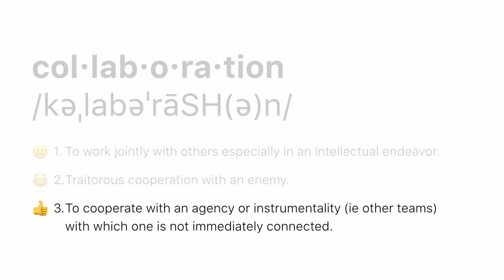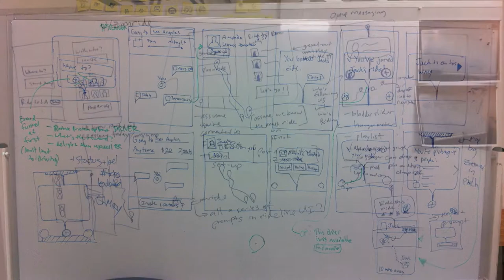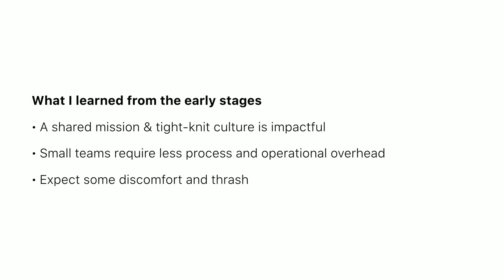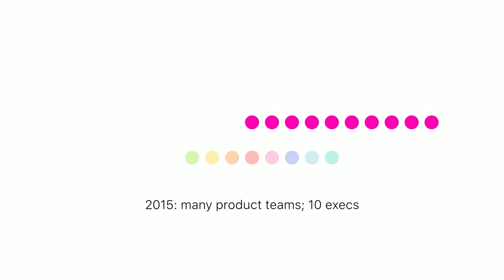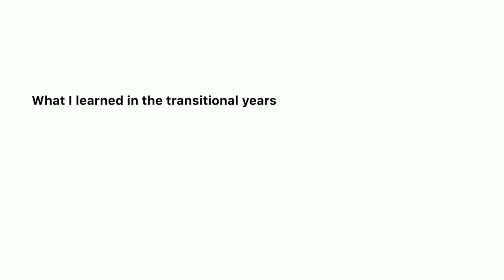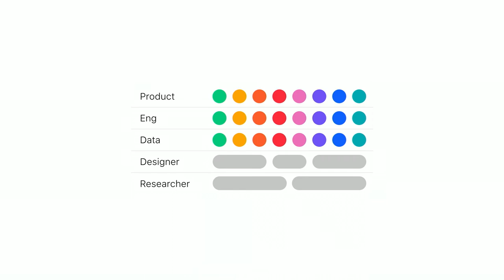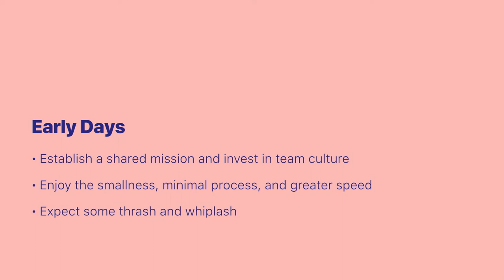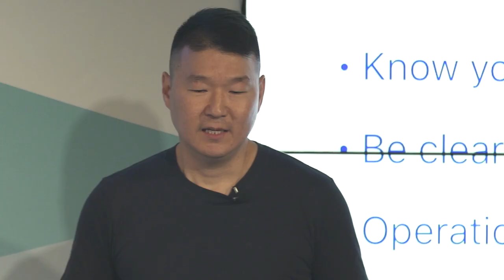Collaboration Through Change - Frank Yoo, Director of Design, Google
There is no one way that works for growing companies and scaling teams during different stages of growth. Processes change depending on scale, shifts in team culture, and how the company works. As the company grows, bottlenecks suddenly appear as an indicator of the increasing complexity of the organization. How do you ensure there is team alignment & effective collaboration during different stages of growth: Early Stage, Middle Stage, Late Stage?

In this talk, Frank Yoo, Director of Design at Lyft, shares practical examples and strategies he has used along the way as a principle stakeholder at Lyft to navigate the transitions at different stages of growth.